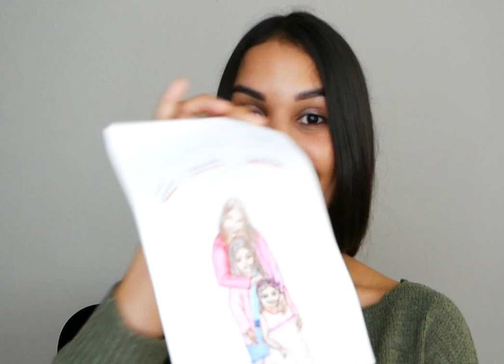Así paso el DIA DE LAS MADRES 🙁 / La HISTORIA de una EXTRANJERA EN EUROPA.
Jezeli Salazar!
Así paso el día de las madres en Austria. Todo está basado en mi historia no quiere decir que así sea para todas las personas.